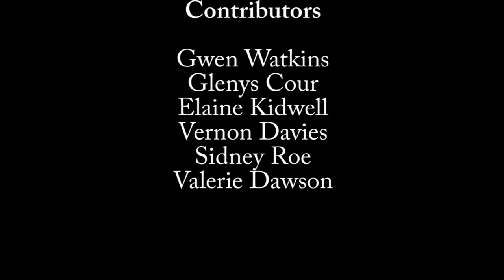Dylan Remembered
Friends and acquaintances recall their personal memories of one of the greatest poets of all time Dylan Thomas. Who was Dylan Thomas the man? What was he really like beyond the spotlight?

The Telegraph "delightful"

Featuring:
Gwen Watkins - wife of fellow poet Vernon Watkins (part of the Kardomah gang)
Glenys Cour - wife of sculptor Ronald Cour
Elaine Sidwell - librarian at Swansea library where Dylan frequently visited
Vernon Davies - fellow pupil at Swansea Grammar School
Sidney Roe - BBC Sound engineer who recorded with Dylan
Valerie Dawson - niece of famous artist Alfred James (part of the Kardomah gang)